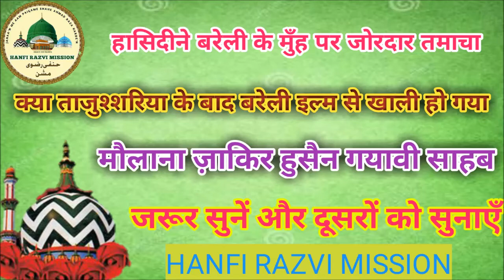Kya Huzoor Tajush'shariah Ke Baad Bareilly Ilm Se Khaali Ho Gaya By Maulana Zakir Husain Gayavi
Kya Huzoor Tajush'shariah Ke Baad Bareilly Ilm Se Khaali Ho Gaya By Maulana Zakir Husain Gayavi Sahab